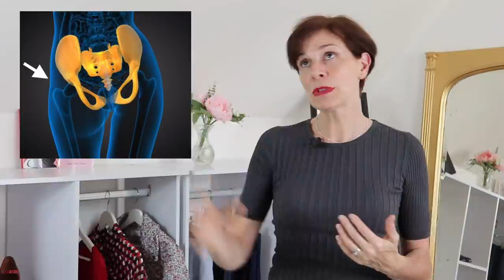Hip Dips - What Every Woman Needs To Know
Hip Dips are the biggest thing since the Thigh Gap and are the latest beauty/fashion fad. The internet has gone crazy about them. In this video I tell you what they are, if you have them, if you can get rid of them and how you can style them away.
You don't have to travel to Paris to get the latest in French Fashion trends or worry about which ones are stylish. Let me, as a trained and practicing Personal Style consultant,  living in France do it for you. (I am also a member of the Federation of Image Professionals International). I often take time in my video to show you which trends are best for which body shapes and sizes. Let me help you incorporate the very best of French Style into your wardrobe.

🎁 FREE SHAPE UP! ECOURSE (Discover your body shape)

❤️ MY CURATED, HAND-PICKED PIECES (Clothes/Footwear/Makeup/Body Shapes etc)

🇫🇷  Bonjour! I am MARIE-ANNE LECOEUR, French author of Amazon best-selling ebooks 'HOW TO BE CHIC & ELEGANT' and 'THE TIDY CLOSET', personal style consultant and founder of The French Chic Academy.
I live in a sweet 300-year old stone cottage in Normandie, France.

🇫🇷  BOOKS  🇫🇷

THE TIDY CLOSET - PAPERBACK
PLUS SIZE